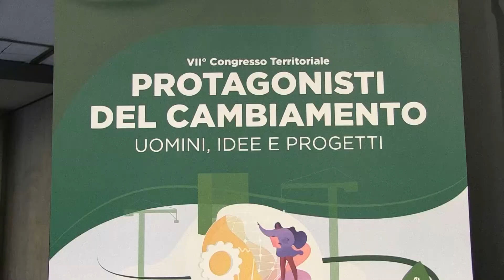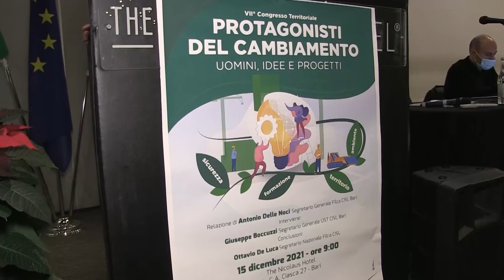TG 7 PUGLIA: VII CONGRESSO FILCA-CISL BARI Delle Noci confermato alla guida del sindacato